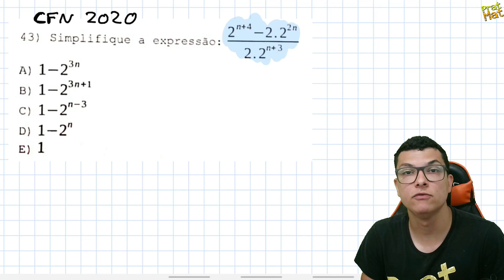QUESTÃO CFN 2020 SOBRE POTENCIAÇÃO !! SIMPLIFIQUE A EXPRESSÃO